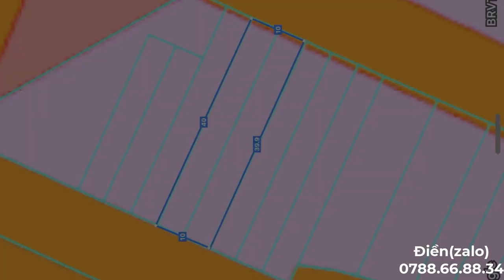BĐS như thế này ai mà không thích | Trung tâm Tam Giác Vàng | 10x40 200 thổ cư | 0788668834 Điền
👉Vị trí ngay Trung Tâm Thị Trấn Phước Bửu Đầy Đủ Mọi Tiện Ích: Uỷ Ban, Trung tâm hành chính Phường, Chợ, trường học, siêu thị, trung tâm vui chơi...
Tọa lạc thuộc Xã Xuyên Mộc , Huyện Xuyên Mộc, BRVT
👉 Thổ cư 200m Đất Ở nông thôn
🏁Giá chỉ : 14 tỷ 500 có thương lượng

Kênh NHÀ ĐẤT BR-VT chuyên:

► Nhận quay video quảng cáo về nhà đất, bất động sản theo yêu cầu của khách hàng.